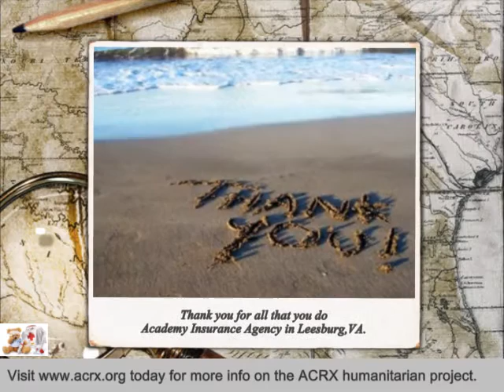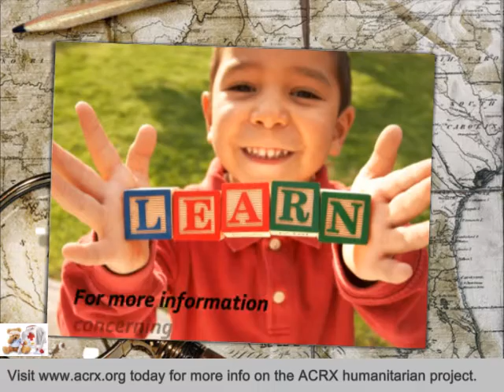Academy Insurance Agency Receive Tribute & Medicine Discount Cards by Charles Myrick of ACRX